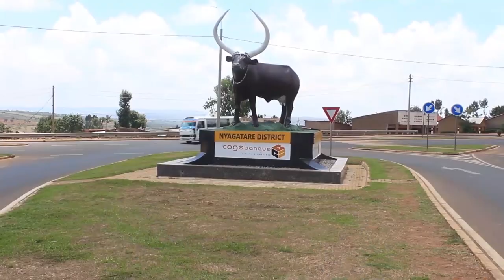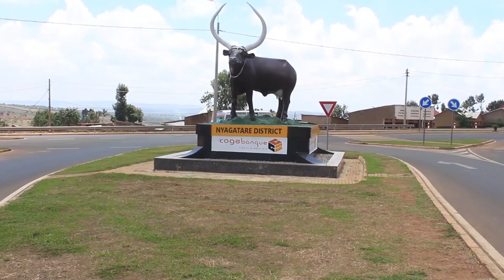UMUGABO N'UMUGORE BASANZE BAPFIRIYE MUNZU